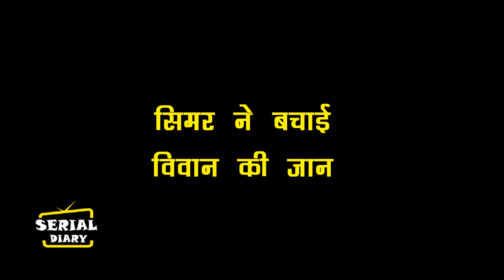SASURAL SIMAR KA 2 || FINALLY ! SIMAR पहुंचेगी VIVAAN से HOSPITAL मिलने,AARAV देख होगा बहुत खुश ...